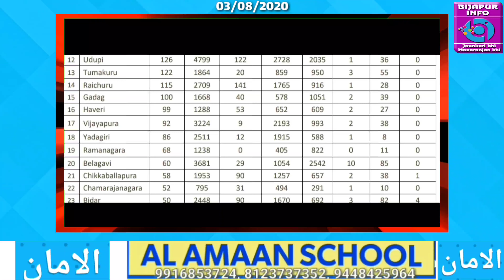BIJAPUR : TODAY'S MEDICAL BULLETIN UPDATE. BIJAPUR INFO. 03/08/2020